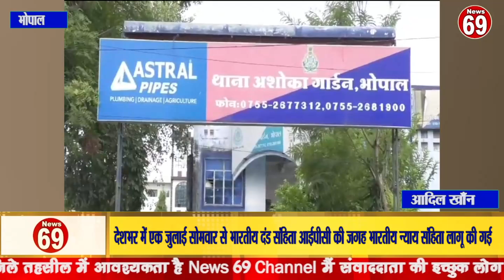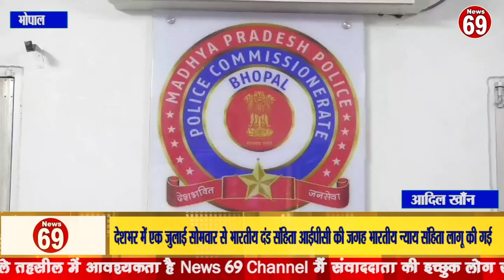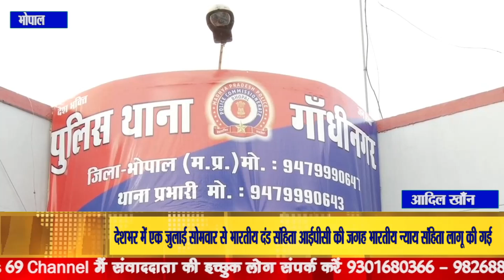देशभर में एक जुलाई सोमवार से भारतीय दंड संहिता आईपीसी की जगह भारतीय न्याय संहिता लागू की गई